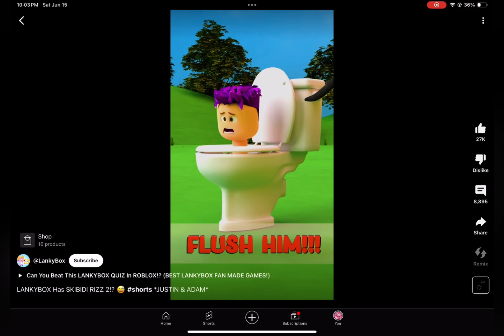Lankybox be like: (2) (cuss warning)